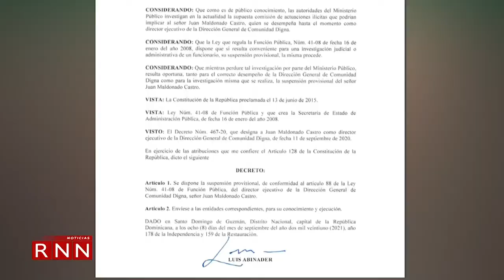Abinader: "No hay, ni habrá vacas sagradas en el gobierno"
El presidente Luis Abinader, proclamó que en este país ya no hay vacas sagradas, tras advertir que continuarán luchando contra la corrupción y el crimen organizado, caiga quien caiga, esto a propósito del apresamiento del director de Comunidad Digna Juan Maldonado, en la denominada Operación Falcón.